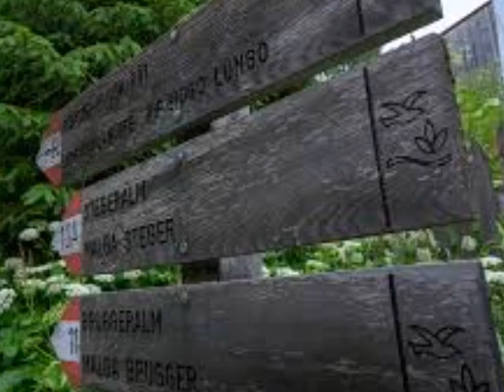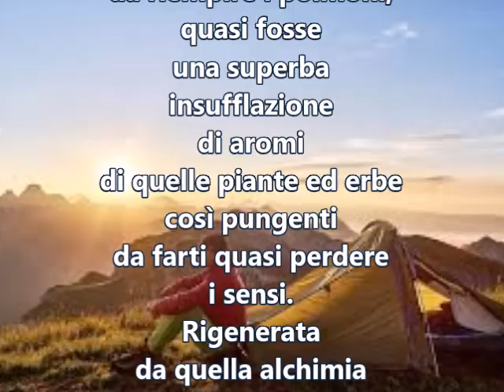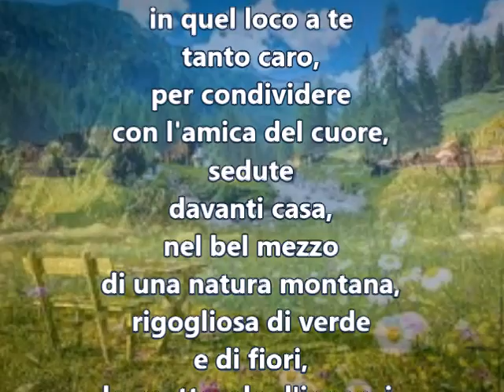La tua meta di Mauro Mazza - letta da Mauro Mazza